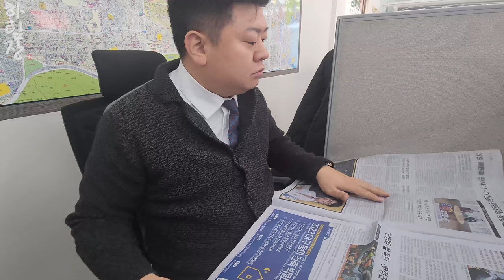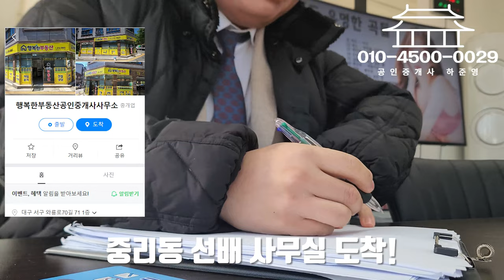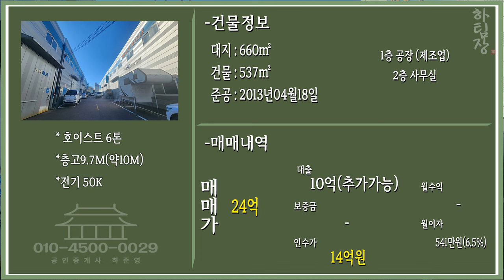대구공장매매 준공업지역 호이스트6t,전기50k,층고10m신천대로,서대구ic | 부동산브이로그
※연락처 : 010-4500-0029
※카카오톡 ID : 45000029 (검색)
※해당영상 매물번호:250123

▶소재지 : 대구광역시 서구 중리동
▷면적 : 대지 660㎡ / 연면적 537.7㎡

▶거래형태 : 매매
▷거래예정금액 :24억
▶중개대상물의 종류: 공장

▷사용승인일 : 2012년01월13일

◆대표:沈民貞
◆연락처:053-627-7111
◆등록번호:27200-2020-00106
◆소속공인중개사 : 하준영